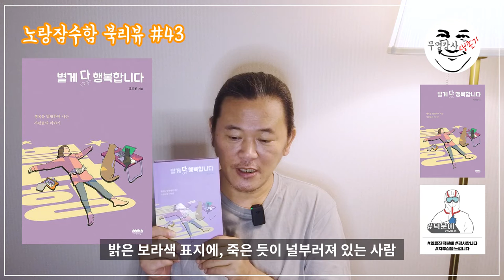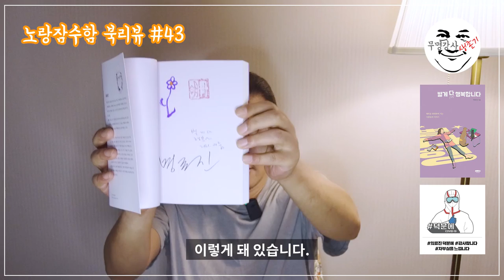명로진 작가의 "별게 다 행복합니다" - 노랑잠수함의 행복발명 북리뷰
작가는 이 책을 작가의 주변 사람들, 그리고 작가 자신의 이야기로 채웠다.
 첫 시작은 국민 MC 유재석 씨의 “계획 없이 사는 삶”에 대한 이야기다.
 아나운서, 작가, 인문학자를 비롯해서 절대 누군지 알 수 없는 작가 주변의 지인들까지 소환해서 책에 등장시킨다.